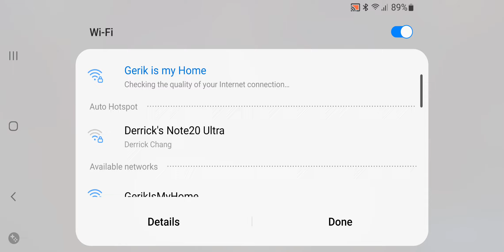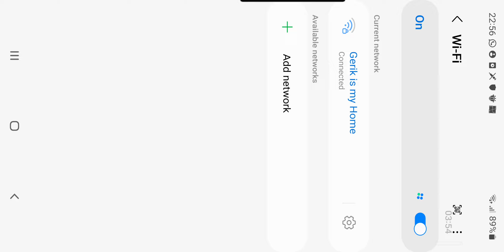club league part 36